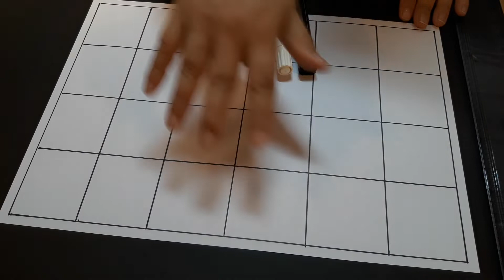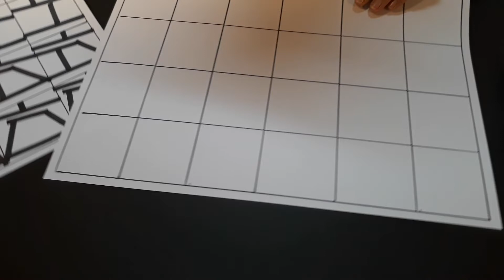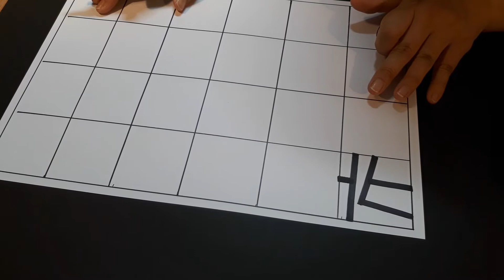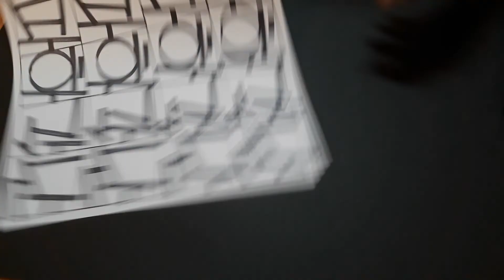아트,글씨,예술,pop예쁜글씨,손글씨,취미,매직글씨,예쁜손글씨 ㅡ윤샘 다락방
이곳 서적을 참고했습니다~